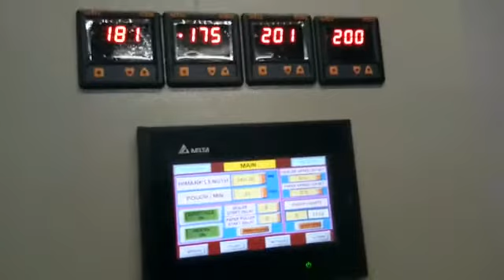Four Side Sealing Machine (PLC Base)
Video from Dematics Technology